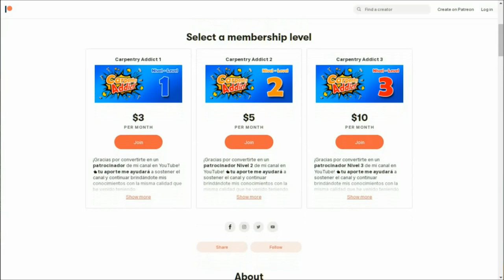Wolfcraft Vs Milescraft - Undercover Jig - Pocket Jig - Pocket Hole - TORNILLOS OCULTOS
En este vídeo te cuento mi experiencia con la marca Wolfcraft y Milescraft al usar sus plantillas para perforaciones inclinadas para insertar tornillos ocultos. Te doy mis recomendaciones según lo que encuentro mejor en cada una de ellas. He utilizado ambas plantillas durante estos años y tanto la Undercover Jig de Wolfcraft como la Pocket Jig de Milescraft me han sido de mucha utilidad para mis proyectos de carpintería realizados con madera y melamina. Es un excelente recurso de carpintería para principiantes y avanzados.

En mi opinión Wolfcraft, Milescraft y Kreg son las tres grandes marcas conocidas de este tipo de herramientas, no obstante aquí te dejo un enlace con una selección de varias marcas que yo considero una buena opción para que la compres directamente en Amazon USA

Descargar mi Nueva Guía Gratis - ¿Qué debes saber para empezar a trabajar con melamina?

Conviértete en un patrocinante de este canal y mis otros proyectos destinados a enseñar carpintería 100% en español, adquiriendo una membresía y convirtiéndote en un verdadero "Adicto a la Carpintería - Carpentry Addict" entrando

©Carpintería Creativa Moderna - Grupo Creativo DF, C.A.